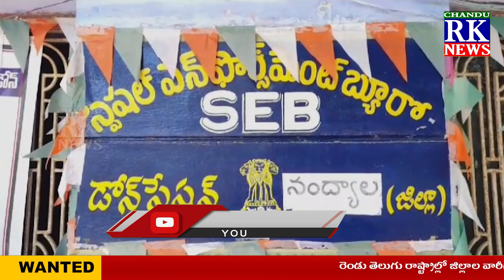అక్రమ మద్యం సప్లై చేసే వారిని వదిలి, పాతనేరస్థులపై అన్యాయంగా దొంగ కేసులు బనాయిస్తున్న డోన్ సెబ్ అధిక